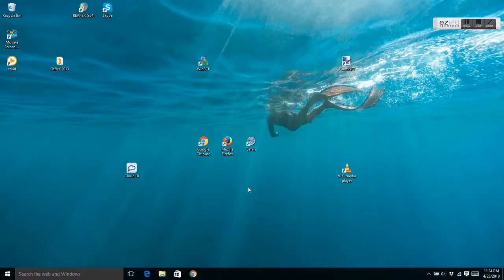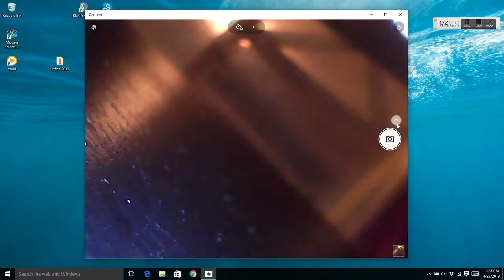Using the Blueberry Pediatrics Smart Otoscope with a Windows Computer/PC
This video will show you how to use your Blueberry Pediatrics Smart Otoscope with your Windows Computer / PC.

Looking for instructions on how to use your smart otoscope with your Mac / Apple Computer? Go to this video